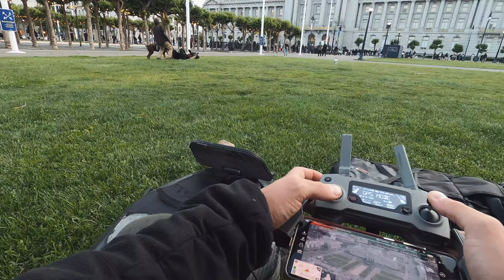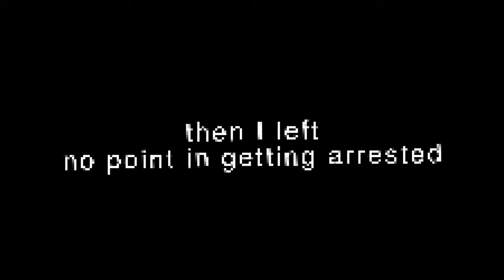250+ Riot Cops - San Francisco on the KS-16X with the Mavic Pro 2, Hero 8 & Insta360 One X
7:30pm Sunday, May 31st, 2020: the 4th day of unrest. I was out of town and just got back to San Francisco, thought I would test out my GoPro Hero 8 that had arrived earlier that day. This was a great test of Hypersmooth 2.0 on a very smooth PEV. This was the first day that a curfew has been announced in San Francisco, (well, one that wasn't related to that virus thing anyway) and I abided by said law and left right around that time.

I have no interest in a political discussion here, I just tried to show first person what the atmosphere was like without too much non-descriptive commentary. The music is mine as well, like always. If you have any questions about the cameras or anything, lemme know!